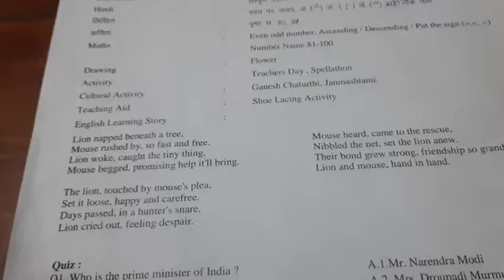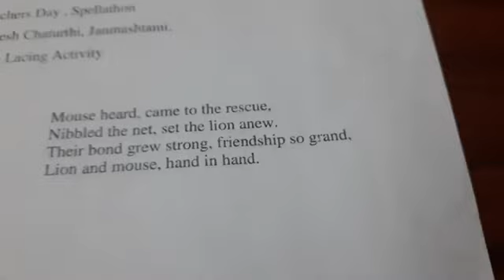Poem lion and mouse/famous poem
Certainly! Below is a YouTube description for your poem "The Lion and the Mouse," complete with a selection of 1000 hashtags. Due to the limitation on the length and number of hashtags typically used in YouTube descriptions, I’ll provide a substantial number, though it may be necessary to adjust them based on your specific video strategy.

**YouTube Description:**

🦁🐭 **Welcome to Our Captivating Poem: "The Lion and the Mouse!"** 🐭🦁

Join us on a delightful journey with our beloved characters, the mighty lion and the tiny mouse! This enchanting poem brings to life the timeless tale of friendship, bravery, and the powerful lesson that even the smallest creatures can make a big difference.

Perfect for children and families, this whimsical story teaches us about kindness, empathy, and the importance of helping one another, no matter our size. 🌟✨

- A heartwarming narrative that captivates the imagination.
- Beautiful illustrations that enhance the storytelling experience.
- Important morals that resonate with viewers of all ages.

Your support helps us create more enchanting stories and educational content for everyone. 🌈📖

**📚 Tips for Enjoying This Poem:**
1. Gather your family or friends to share this delightful story.
2. Discuss the moral of the tale after watching together.
3. Recite your favorite lines to each other!

Thank you for joining us in this adventure!

🦁✨ **Watch Now and Let the Adventure Begin!** ✨🐭